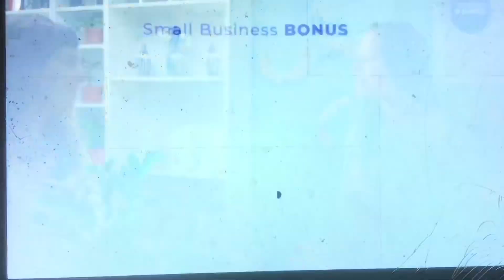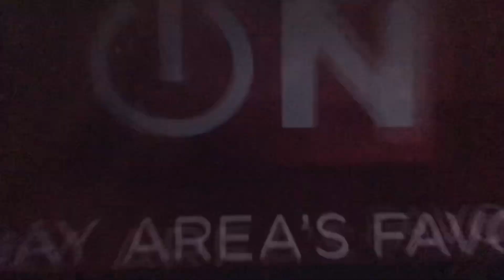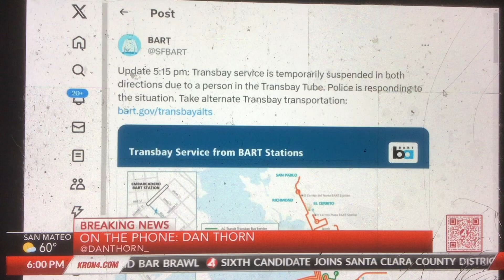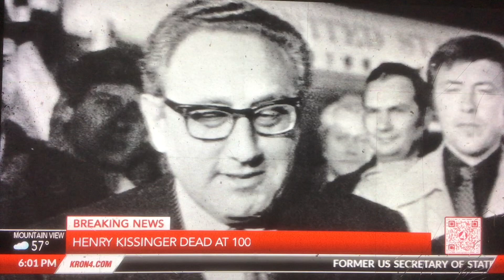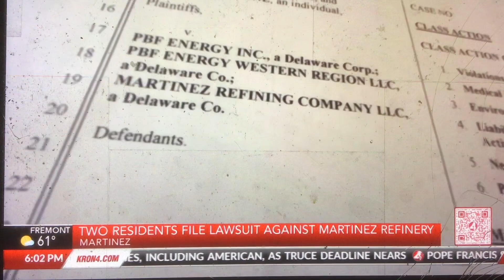KRON 4 News at 6pm breaking news open November 29, 2023